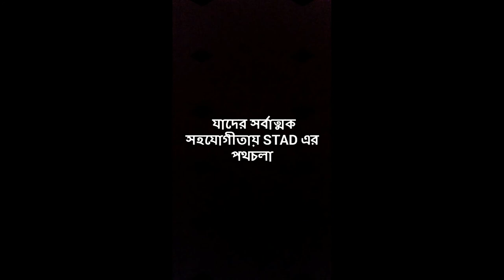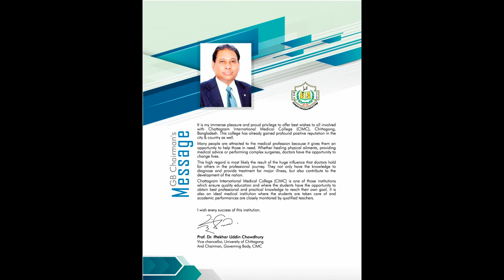Activities of STAD-CIMC&CIDC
STAD- STUDENTS AFFAIRS DIVISION
CIMC & CIDC

Chattagram International Medical College (CIMC) started its journey in 2013. Its large and beautiful campus has been built in 1.5 acre of own land. It has been providing world Class MBBS degree for students from all over the world. Current students already proved their worth through their performance in their first professional examination. It has a state of the art 250 bed medical hospital, Chattagram International Medical College (CIMC) adjacent to it. CIMCH started its operations in 2007. Initially it started with 70 bed medical hospital. Over the period of time a number of treatment facilities added, modern equipments included and it has been the hospital of 250 beds. Since establishment it has been contributing to the society with its specialized treatment facilities as well as providing training and research facilities for its students and doctors.